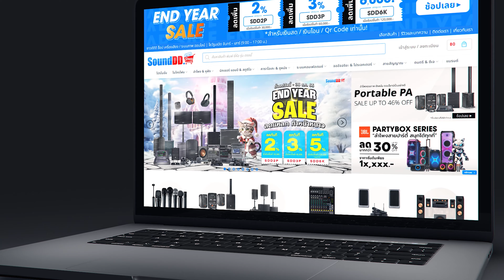ร้องเพลงเล่นดนตรีสดกับลำโพง ACTIVE ของแบรนด์ VL AUDIO กับรุ่น VIVA 712D และ VIVA 715D จัดเต็ม 1400W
ลำโพง ACTIVE 2 way แบรนด์คนไทยที่มีความคุ้มค่าและให้คุณภาพเสียงที่ยอดเยี่ยม อีกหนึ่งแบรนด์  ด้วยดีไซน์ที่เรียบง่าย ดูแข็งแรงของวัสดุ VL AUDIO VIVA 712D และ VIVA 715D  ทั้ง 2 รุ่น มาพร้อมแอมป์ คลาส D ขนาด 1400 วัตต์  มี DSP processing  6 preset และ FirR LiNEAR PHASE เทคโนโลยี่ขั้นสูง ที่ให้ทุกย่านเสียงสมูทราบเรียบชัดเจน